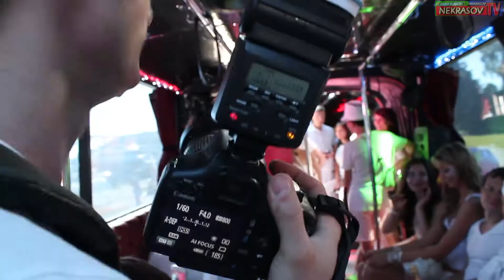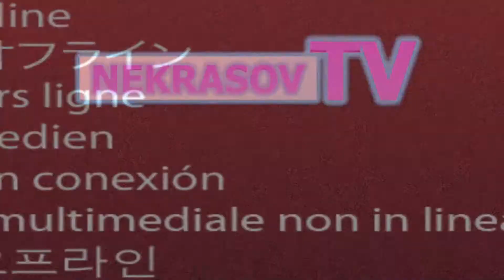шоу NEKRASOV TV путь на питерский SENSATION 2013. ВЫПУСК 3 Preparty part 2 (Екатеринбург, Петербург)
шоу NEKRASOV TV путь на питерский SENSATION 2013. ВЫПУСК 3 Preparty part 2 (Екатеринбург, Санкт-Петербург)